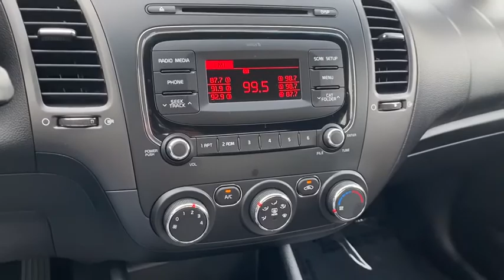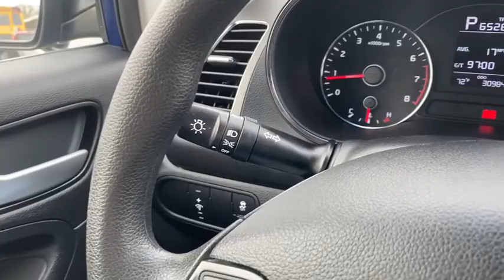2017 Kia Forte Falls Church, Tysons, Annandale, Fairfax, Alexandria, VA 22875V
Deep Sea Blue Used 2017 Kia Forte available in Falls Church, Virginia at Don Beyer Volvo Cars Kia of Falls Church. Servicing the Tysons, Annandale, Fairfax, Alexandria, VA area.

1231 W. Broad St

CARFAX One-Owner. Clean CARFAX. Certified. Deep Sea Blue 2017 Kia Forte LX FWD 6-Speed Automatic 2.0L I4 DOHC Dual CVVT Bluetooth Wireless Technology USB/Auxiliary Input Jacks SIRIUSXM AM/FM/CD/MP3 Audio System Tire Pressure Monitoring System (TPMS).brbrBeyer Kia Falls Church is proud to be an automotive leader in our Northern Virginia community. Since opening our doors Beyer Kia Falls Church has maintained our solid commitment to our customers offering the widest selection of cars and trucks and ease of purchase. 29/38 City/Highway MPGbrbrKia Certified Pre-Owned Details:brbr * Warranty Deductible: $50br * Transferable Warrantybr * Limited Warranty: 12 Month/12000 Mile (whichever comes first) Platinum Coverage from certified purchase datebr * Vehicle Historybr * Roadside Assistancebr * Includes Rental Car and Trip Interruption Reimbursementbr * Powertrain Limited Warranty: 120 Month/100000 Mile (whichever comes first) from original in-service datebr * 164 Point InspectionbrbrAwards:br * 2017 KBB.com 10 Most Awarded BrandsbrWe will BUY your car even if you dont BUY ours!